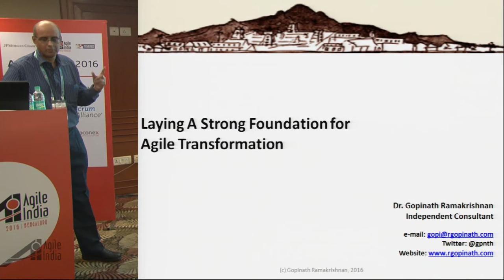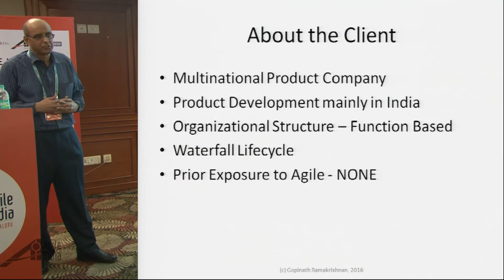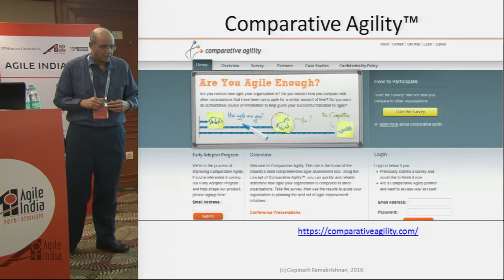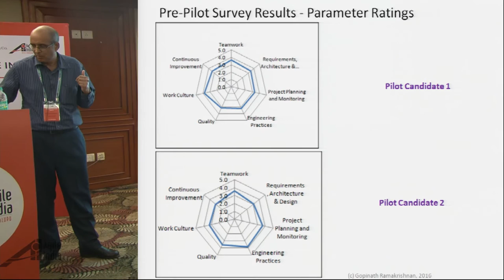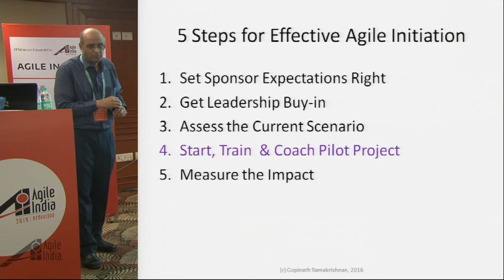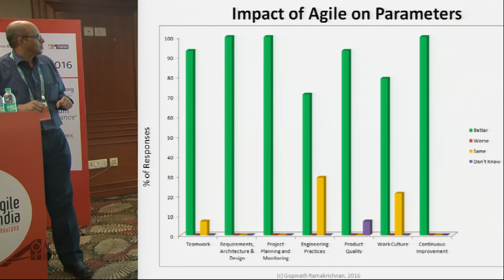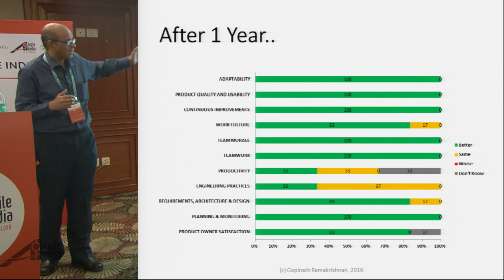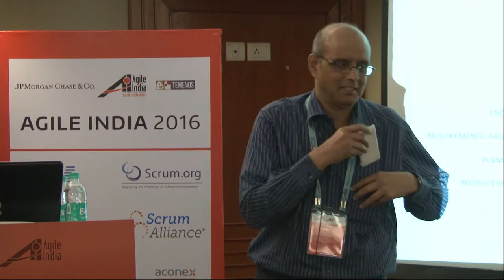Laying A Strong Foundation for Agile Transformation by Gopinath Ramakrishnan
Success of an Agile Transformation depends a great deal on how effectively it gets initiated.
This experience report presentation will discuss a 5-Step approach deployed for successfully initiating an Agile Transformation engagement at a client location.
The practices that ensured effective identification and execution of two pilot projects will be shared.
We will also talk about how using a customized version of  Comparative Agility™ Assessment  Framework, the impact of the Agile way of working on these pilot projects was measured.

The impact of Agile on pilots was presented in terms of quantified measures (metrics) of benefits and areas of improvements to the leadership team. The results were encouraging enough for them to continue with the Agile Transformation exercise by bringing the rest of the projects in the organization into its fold.